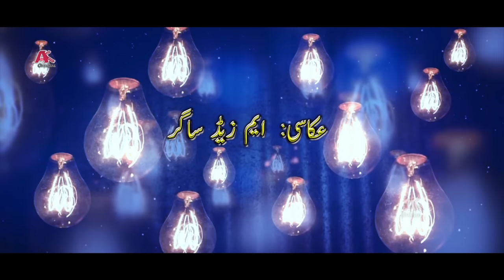NADAAN | Pashto HD Film 2022 | Arbaz Khan, Sumbal Khan & Jahangir Khan | Pashto New Film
NADAN | Pashto HD Film 2022 | Arbaz Khan, Sumbal Khan & Jahangir Khan | Pashto New Film
Pashto Films
Pashto full movie  2019
Pashto Film
Pashto Movie
Pashto Movies
Pashto Drama
Pashto Drama
Afghani Songs